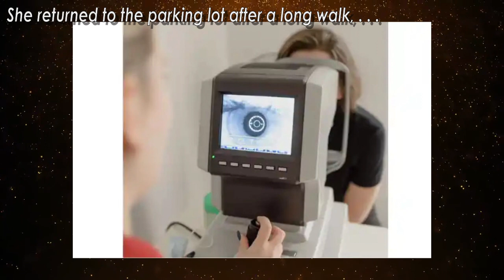Man Demands Money From A Woman, Unaware That Marines Are Stationed Next Door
Everything happened in an instant. Two men surrounded her car, and she hardly had time to think about what they were saying before it was too late. Something snapped inside Ethel. She wasn't about to go down without a fight.  She put the car into reverse and hollered furiously as she climbed the curb. She heard boots on the tarmac and realized they had come for her.    Ethel Mills, 60, of Lynwood, walked through the shopping complex as quickly as she could while keeping her head down. She tried to keep her bearings by ignoring the appealing window displays at JC Penney's and HandM.